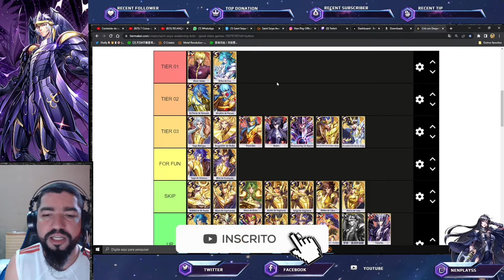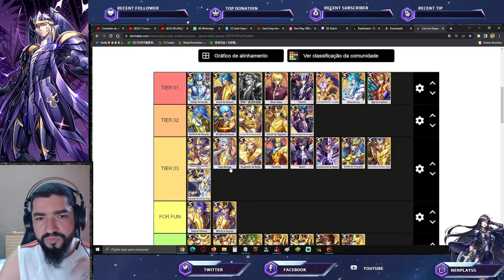Tier-List Atacantes. Especulações Oneiros - Saint Seiya Awakening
Confira lista dos melhores Atacantes em Saint Seiya Awakening.